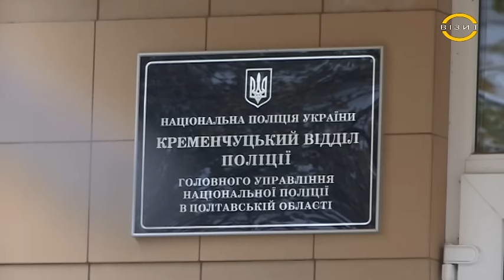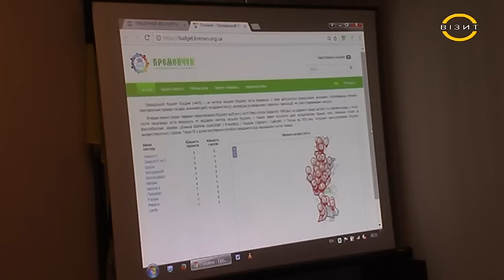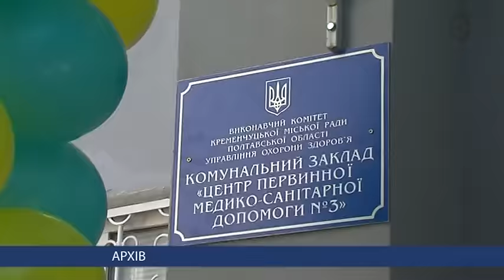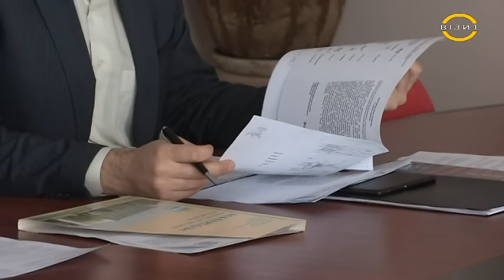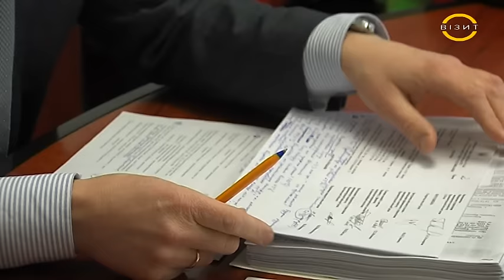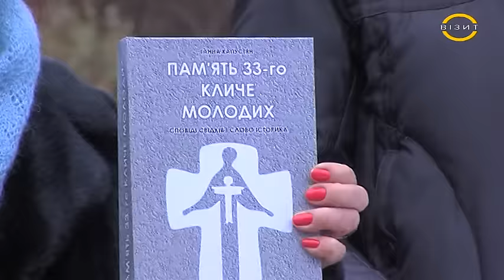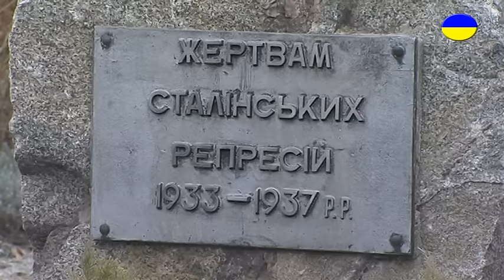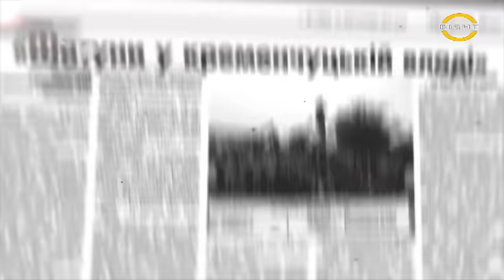Наш час 24.11.2016 р.